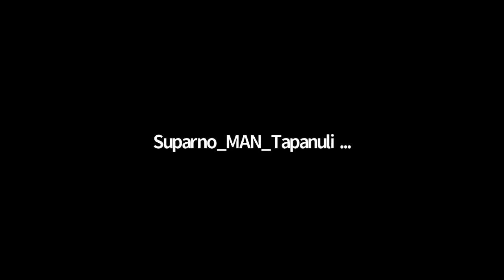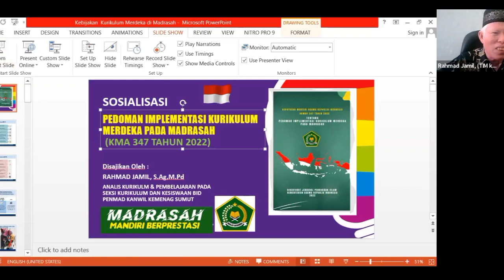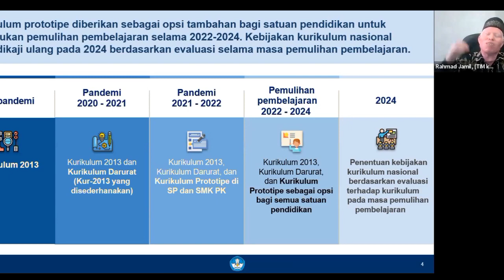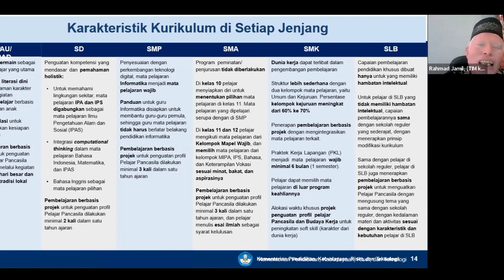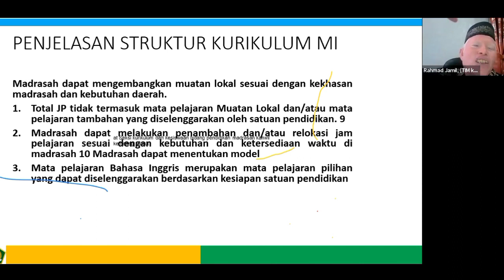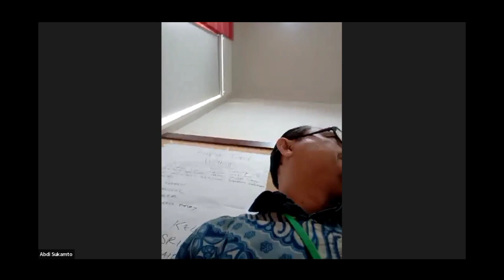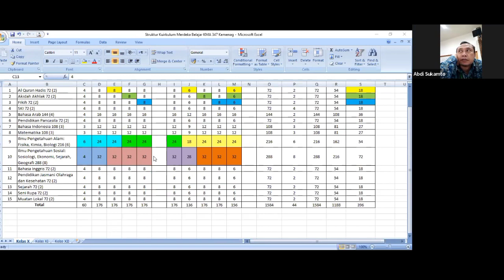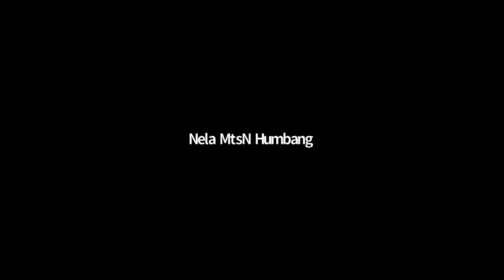Sosialisasi Kurikulum Merdeka Belajar Pada Madrasah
Sosialisasi Kurikulum Merdeka Belajar di Madrasah yang disampaikan oleh Tim dari Seksi Kurikulum dan Kesiswaan Bidang Pendidikan Madrasah Kanwil Kemenag Provinsi Sumatera Utara

Landasan yang dipakai pada sosialisasi ini adalah PMA Nomor 347 Tahun 2022

Sosialisasi ini dilaksanakan melalui zoom meeting bersama kepala madrasah, pengawas dan guru di lingkungan kementerian agama provinsi Sumatera Utara...